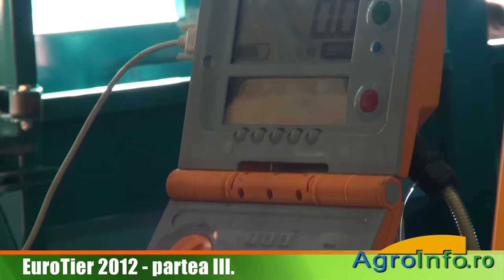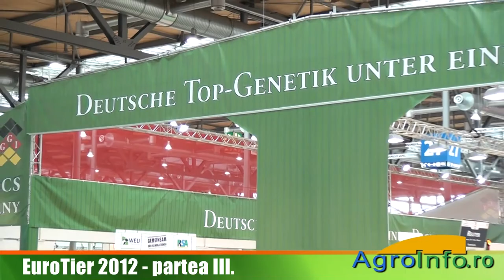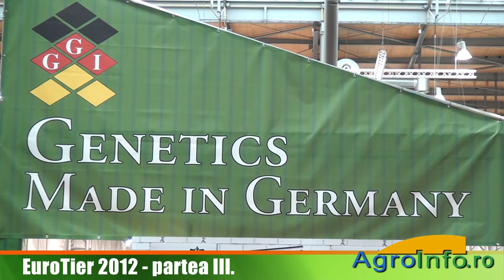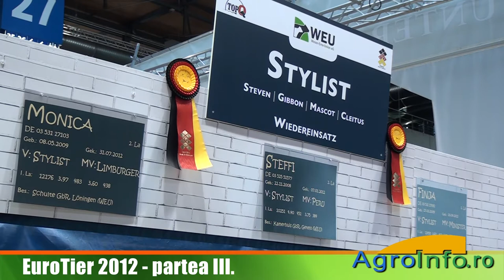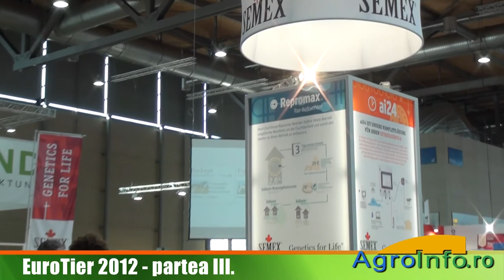EuroTier 2012 - partea III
Selectie de imagini de la EuroTier 2012